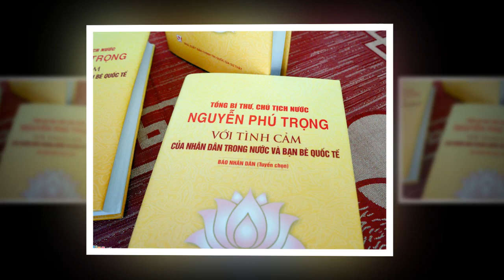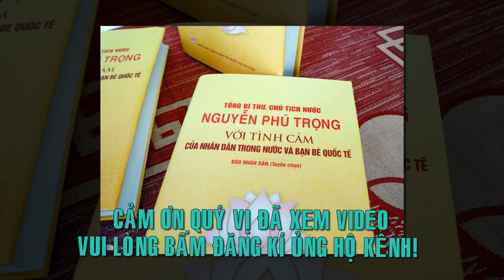Chuyện về buổi đi họp lớp của NGƯỜI ĐỐT LÒ VĨ ĐẠI - TBT, CTN Nguyễn Phú Trọng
Câu chuyện về buổi đi họp lớp của Người đốt lò vĩ đại! Tổng bí thư, Chủ tịch nước Nguyễn Phú Trọng.
Chuyện về nhà chính khách lừng danh – người đốt lò vĩ đại Nguyễn Phú Trọng còn nhiều, nhưng chỉ qua đôi ba câu chuyện này, chúng ta hiểu rằng: người đốt lên chiếc lò đang cháy bùng thiêu rụi không ít những thanh củi tham nhũng là một con người lớn lao mà bình dị. Một người biết rõ chức tước là phù hoa của cuộc đời. Một người tôn trọng nhân cách, đem sức lực, trí tuệ của mình phục vụ cho sự nghiệp mình theo đuổi. Một người không ham hư danh, không đánh đổi nhân phẩm của mình để cầu lợi. Đó là nhân cách của bậc sĩ phu chân chính.